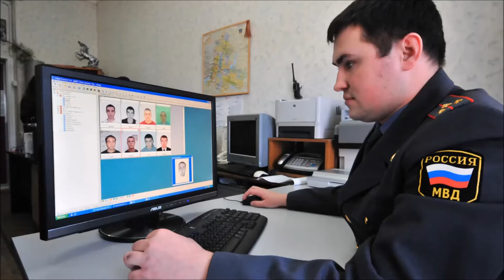Role Game : Criminal Russia RP | ЧаВоЙ # 6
Шестое видео из рубрики ЧаВоЙ! Рубрика создана для помощи в освоении мода и функционала сервера Role Game!
В данном видео рассмотрим:
◆ Система поиска граждан
◆ Система нейтрализации разыскиваемых преступников
◆ Резиновые пули
◆ Система наручников и конвоя

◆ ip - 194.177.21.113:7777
ஜ ஜ
Ссылка на мод-пак сервера находится в официальной группе.